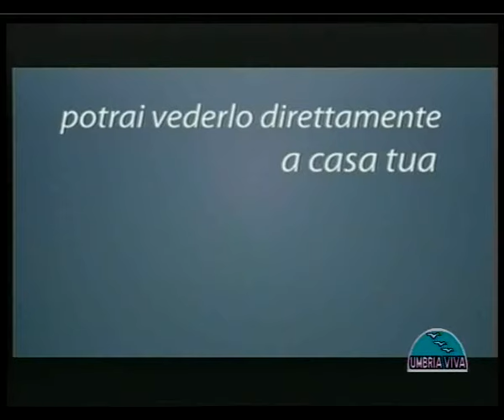la testa nel pallone---03--04---2012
trasmissione "la testa nel pallone" del 3 aprile 2012. Ospite in studio Alberto Favilla allenatore della Beretti delle Ternana calcio